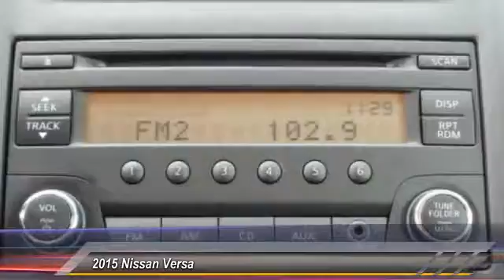2015 Nissan Versa Athens Georgia R100116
2015 Nissan Versa S

4735 Atlanta Hwy. Bldg. C

Come see this 2015 Nissan Versa . Its transmission and Regular Unleaded I-4 1.6 L/98 engine will keep you going. This Nissan Versa comes equipped with these options: Urethane Gear Shift Knob, Trunk Rear Cargo Access, Trip computer, Torsion Beam Rear Suspension w/Coil Springs, Strut Front Suspension w/Coil Springs, Steel Spare Wheel, Single Stainless Steel Exhaust, Side Impact Beams, Rear Cupholder, and Rear Child Safety Locks. Test drive this vehicle at Nissan/Volkswagen of Athens, 4735 Atlanta Highway, Athens, GA 30622.